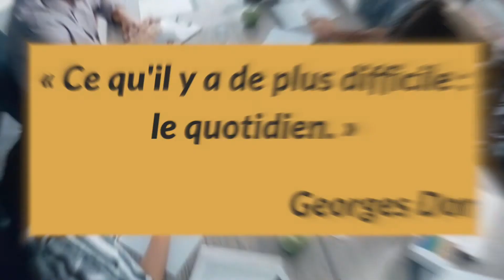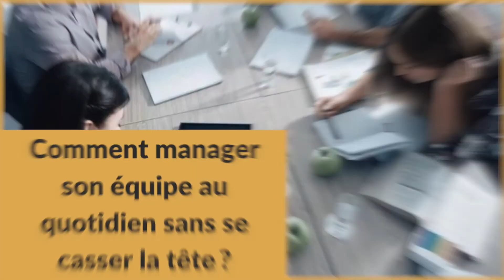Comment manager son équipe au quotidien sans se casser la tête ?